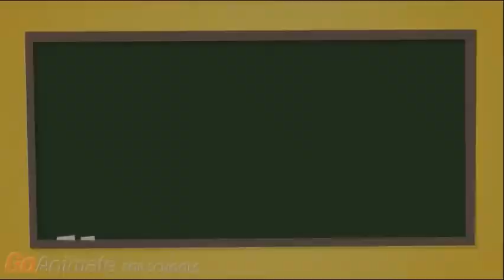Leçon 1 : Qu’est-ce qu’une activité éducative